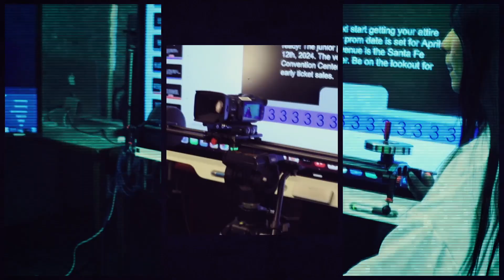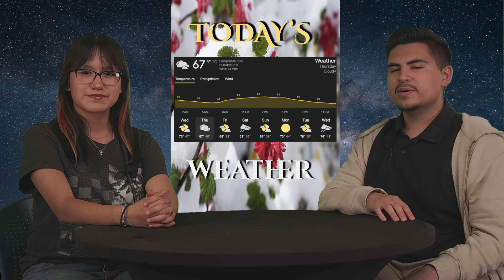SFIS Daily Bulletin 4.25.24